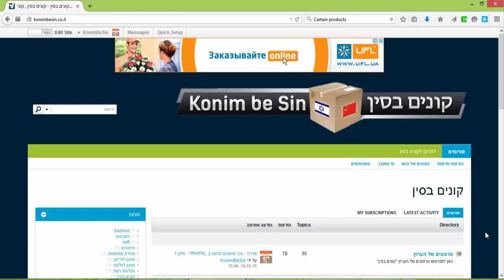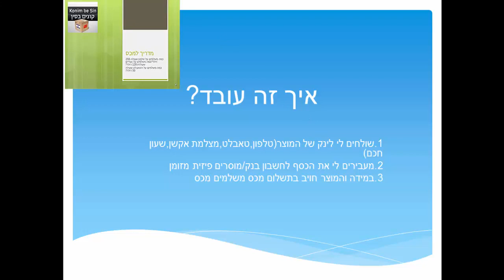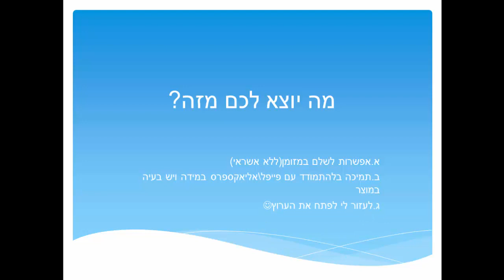דיבור חופשי - עדכון חשוב לאשדודים | קניית מוצרים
עדכון חשוב במיוחד לאשדודים,בעזרתכם הרמה של הערוץ תעלה

- מדריך למכס(עדיף לראות על המחשב)

Wechat ID:konimbesin